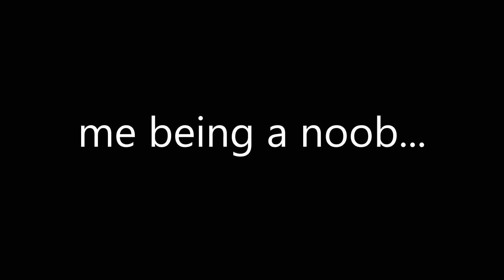Me at Fortnite